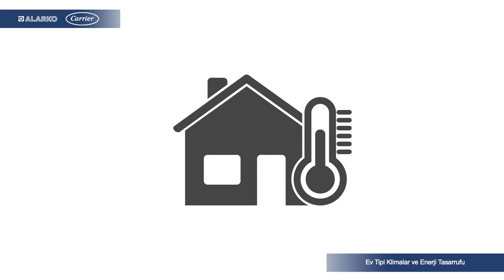Klima Kullanımında Enerji Tasarrufu Nasıl Sağlanır? - Alarko Carrier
Yaz aylarına evlerimizdeki enerji tüketiminin yaklaşık %50’sinin soğutma sistemi yani klimalar kullanır. İşte klima kullanımında tasarruf edebileceğiniz noktalar;

- Klima seçerken dikkatli olun ve ihtiyacınıza en yakın kapasiteye sahip ürün seçin.
- Sezonsal verimlilik değerlerini dikkate alarak en verimli klimayı seçebilirsiniz.
- Klimanın dış ünitesini güneş ışığından uzak tutarak en serin yere yerleştirin.
- Klima filtrelerini düzenli olarak temizlemeli ya da değiştirmelisiniz. Bununla birlikte, klimanın genel bakımını da düzenli yaptırmak, klima verimliliğini artırır.
- Dış havanın soğuk olduğu saatlerde fan yardımı ile soğutma yapabilirsiniz.